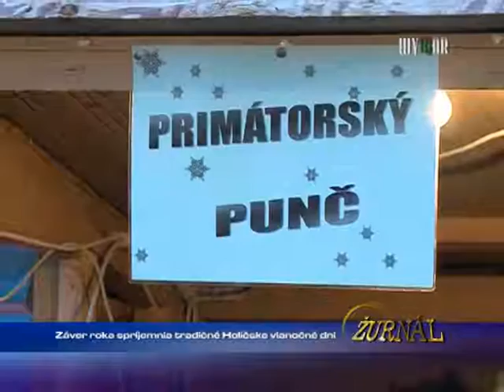Záver roka sprijemnia tradičné Holíčske dni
1392